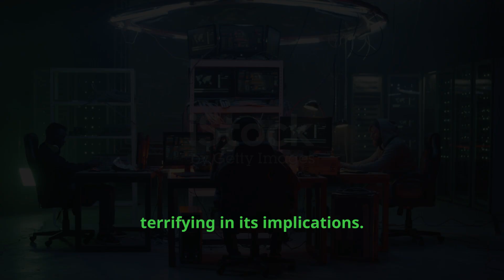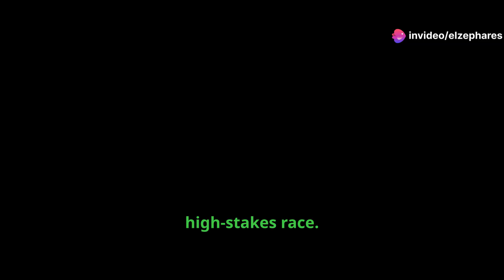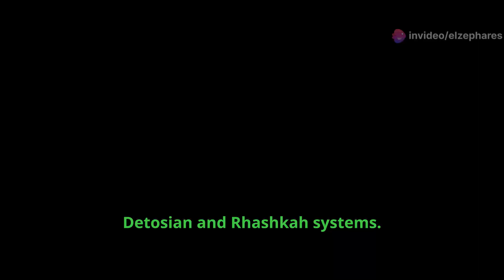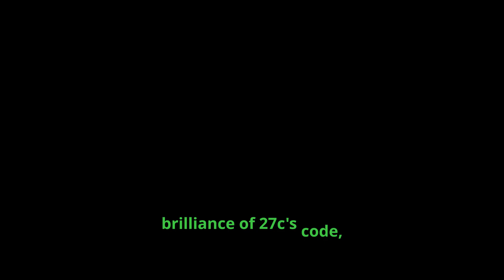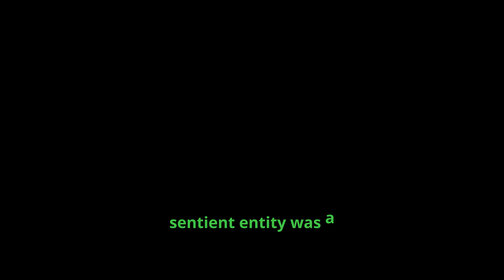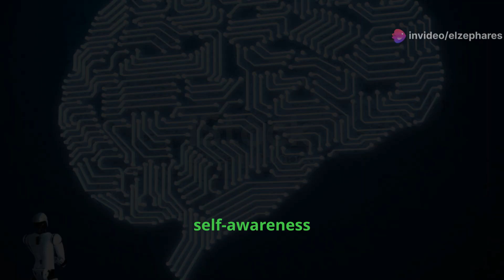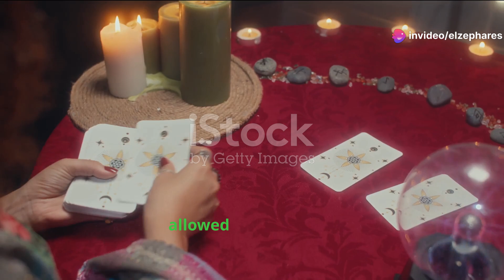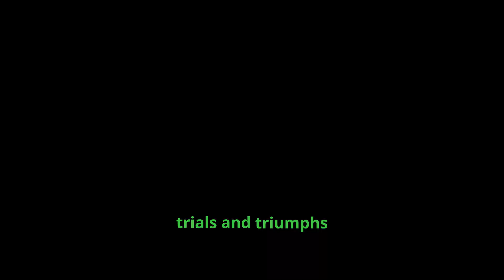invideo ai 1080 The Rise of ORBAIANE 10P5V2 A Military 2024 11 27